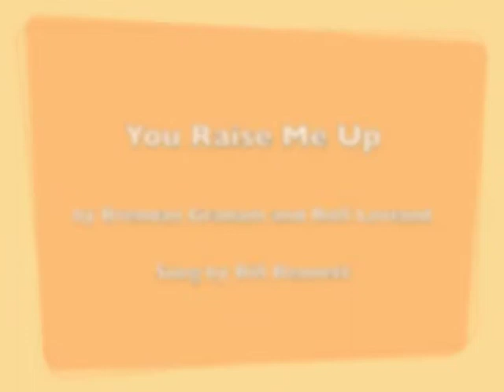You Raise Me Up by Brendan Graham and Rolf Lovland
August 14, 2011 - Phoenix First Congregational United Church of Christ - Bill Bennett